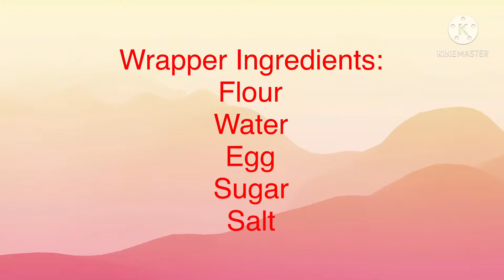Empanadang Gulay | Lumpiang gulay | Boss Kitchen